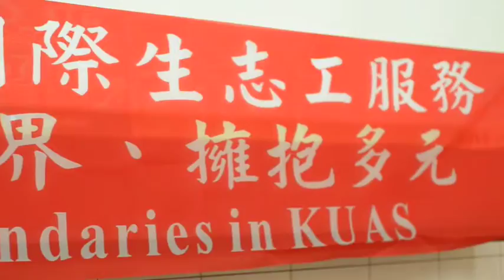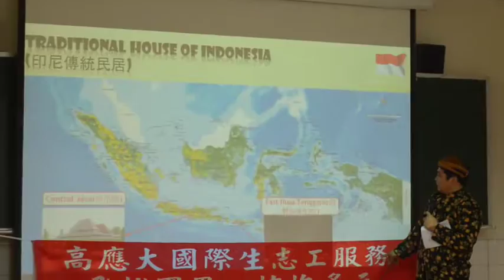No boundaries in KUAS 2015